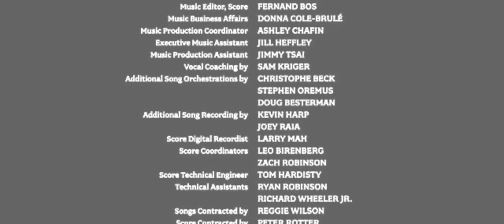YES variant (4)